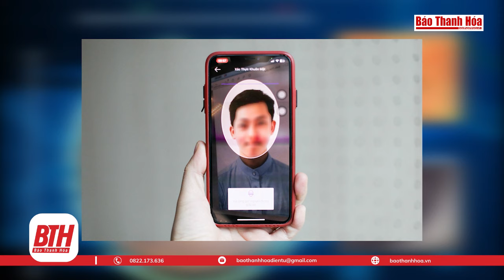Ngân hàng Nhà nước lý giải ảnh tĩnh qua mặt sinh trắc học | Báo Thanh Hóa